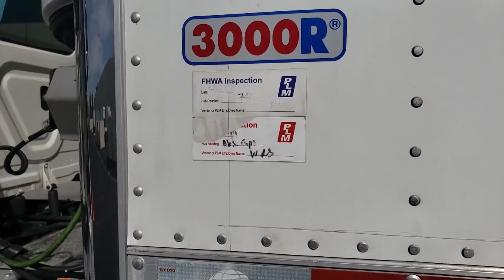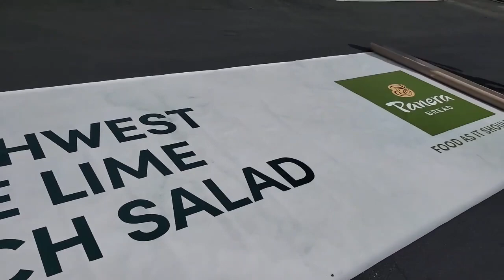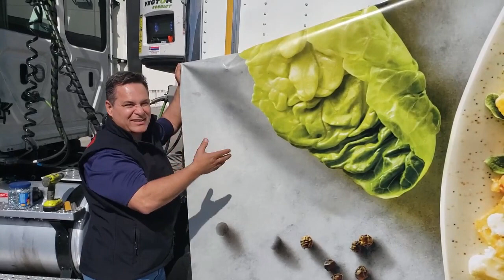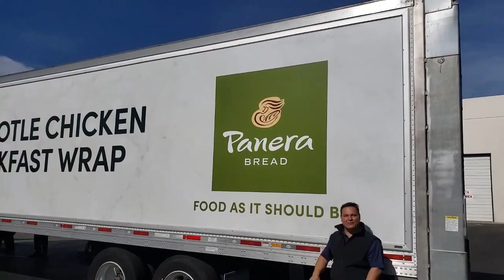On-Site Truckside Installation (Abbreviated) - Panera, Outdoor Nation, Ackland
Quick Install Summary: Start-to-finish! EZ-ChangeFleet Graphics manufactured by Ackland Frames, job and print produced by Outdoor Nation for Panera Bread Co.